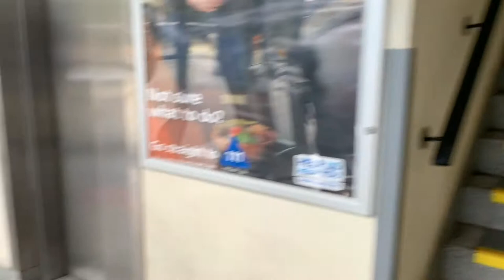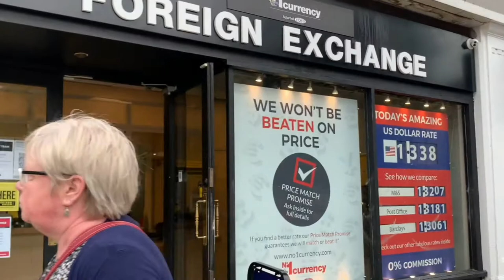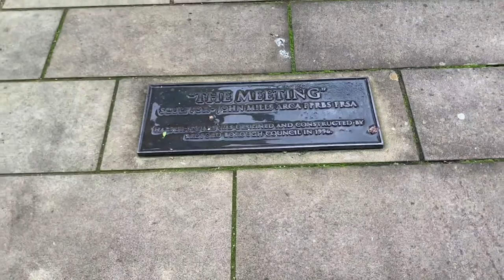Zombieland Saga UK Bedford Travel Vlog 2021 What Happened?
The hills have eyes in Bedford, UK. This town use to be so delightful but unfortunately alcohol and other toxic delights have polluted both the town and its community. Find out what on earth is going on in Bedford, but watch your back because you might be in for a scare!!

£TravelShortcuts1

Equipment check

Microphone: IPhone XR;)

Selfie stick: cheap £1 Poundland one

final day